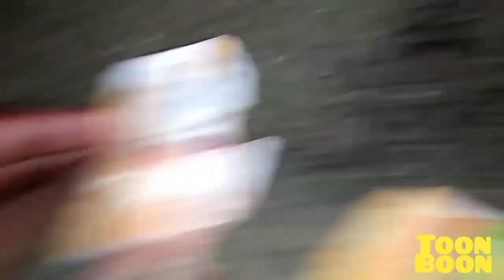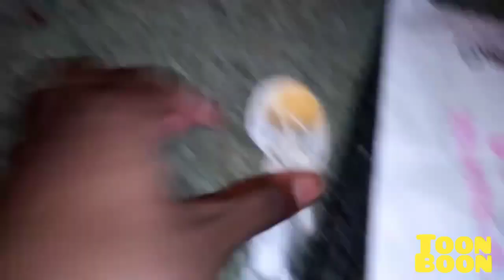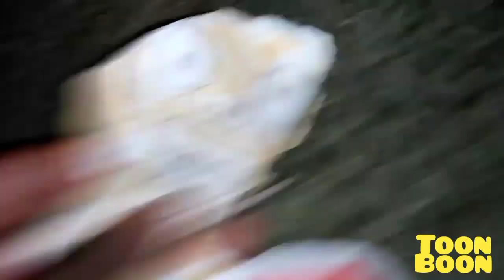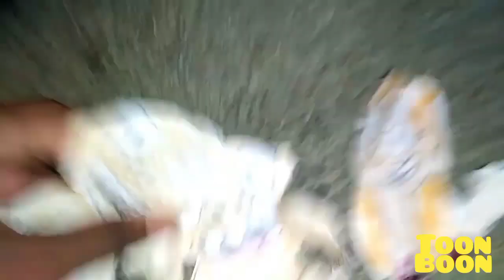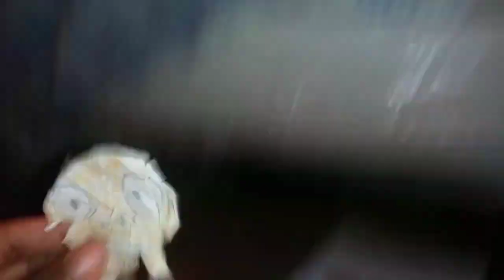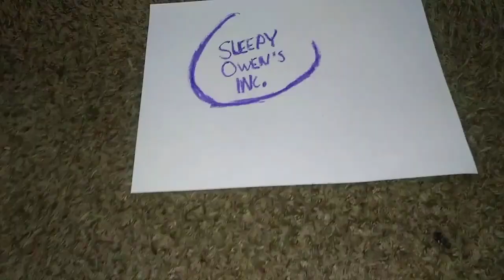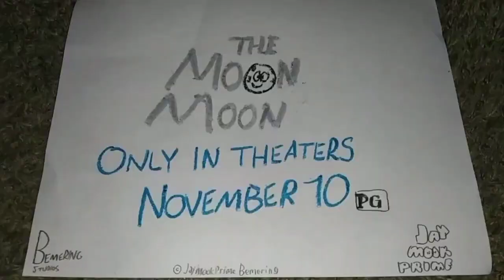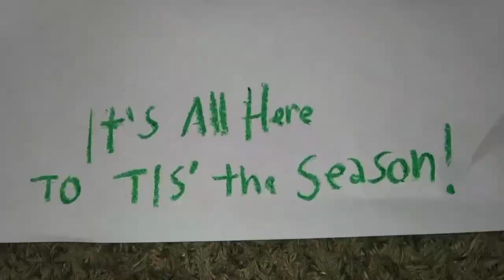November 16, 2023